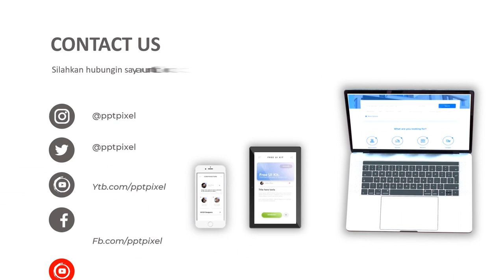Jasa Pembuatan Video Animasi Profesional Untuk Iklan Mobil Bekas, xpander, Ayla, Toyota, BMW, Sedan